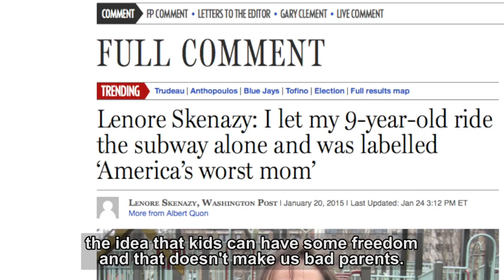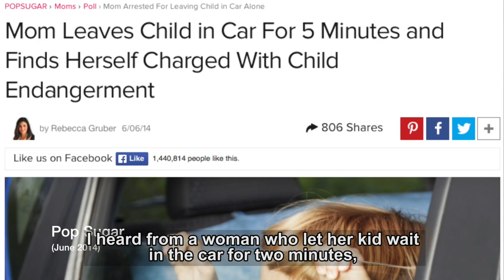Lenore Skenazy on Free Range Kids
Lenore Skenazy, labelled 'America's Worst Mom', talks to spiked about giving children freedom, 'worst-first thinking' and how to fight back against government interference with parental choices.